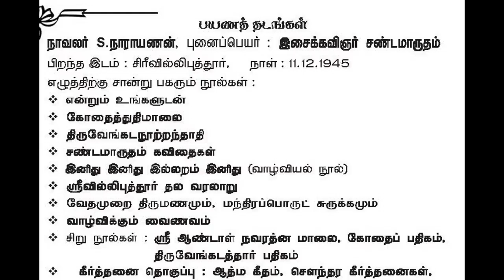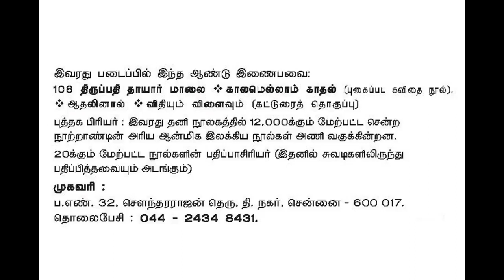NAADHABRAHMAM / NAVALAR NARAYANAN KEERTHANAS / RADHA KALYANARAMAN / NUGA/29.9.2020/9 KEERTHANAS